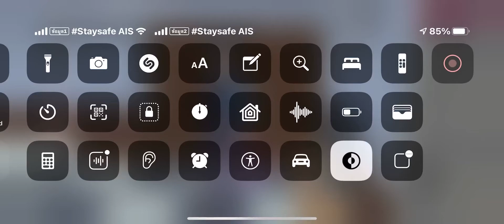อยากไปทะเลกับเพื่อนไปอยู่ในห้องแอร์เอเชียไปอยู่ในห้อง